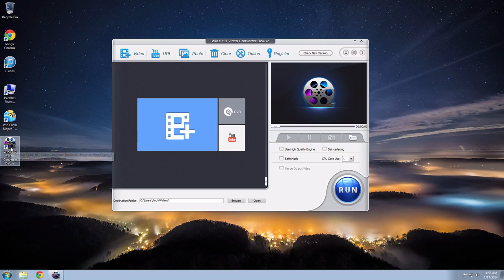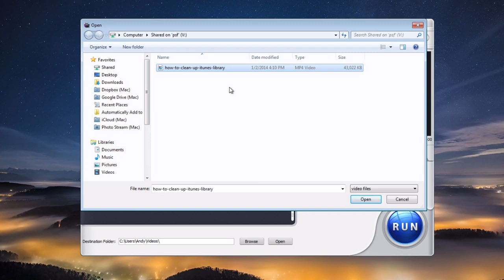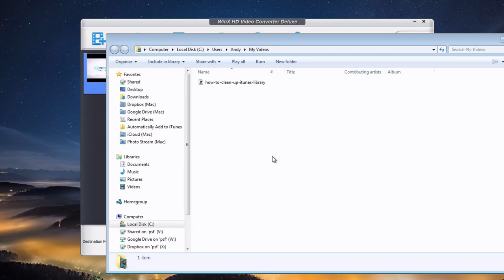How to Convert MP4 to MP3, AVI, FLV, MOV, WMV - WinX HD Video Converter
How to convert MP4 to MP3, AVI, FLV, MOV, WMV, etc
WinX HD Video Converter Tutorial

This video is going to show you how to convert nearly any video file on your Windows computer. So if you want to convert MP4 to MP3 or MP4 to AVI or vice versa. Pretty much any video file that you want to convert this program will do it. This is WinX HD Video Converter Deluxe. This is one of my favorite video converting applications for Windows, and if you click the free download icon on your screen or the link in the description that will start an instant download of this program where you can try it out for free. The free version lets you convert videos up to 5 minutes in length. If you have longer videos than that you can go ahead and register for the full program at a special discount price.

Once you've clicked the link to download it, go ahead and install it on your computer then start WinX HD Video Converter Deluxe. This is the home screen right here, and I'm going to show you how to use it. To convert a video just go up to the top left and click the video icon. Okay it'll bring up a browser window and just browse to whatever video that you want to convert. I got mine right here. This is a video I did. This is an MP4 video, and I want to convert this MP4 to MP3 so I'll go ahead and select it and click "Open".

It will load it into the program here. Here you can select from the output profile so you can convert the video to all kinds of different formats as you can see here. If you click on PC General video it gives you all the options here: MP4, AVI, WMV, all that good stuff. And you can even convert it to music which I'm going to do. I'm going to convert the MP4 to MP3 so I'll choose Music then click the MP3 recommended option here. Then click OK. Here it is in my queue. It's ready to be converted. So I have the MP4 ready to go to MP3 and down at the bottom you'll see the destination folder, and this is the folder that the MP3 file will end up in after I convert it.

If you have more video files to convert you can repeat the same process and add more jobs to the queue and it will do it all in one batch. Okay now the conversion process has started. It's really quick. It's really fast. Okay now it's done. I'll click OK, and it automatically brings up the output folder where my converted file is. Here you can see that my video has been converted to this file if I double click on it, it is an MP3 file so if I double-click it will bring it up in iTunes because it is an MP3. And it will start playing and there you go. My MP4 video is now an MP3.

Again this program can convert almost any video file format. It also has some extra features as well. You can actually, has a YouTube downloader that you can download YouTube videos. It has a photo slideshow maker which is pretty cool. So it's not just a video converting application, it has all these other cool features as well. Definitely a recommended application by me. Enjoy!